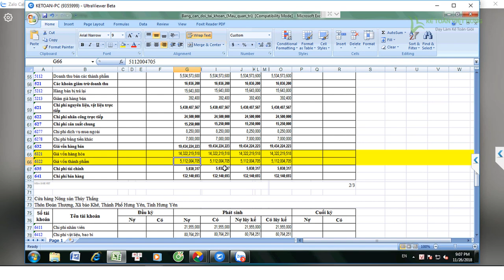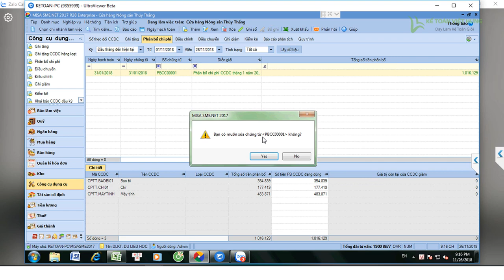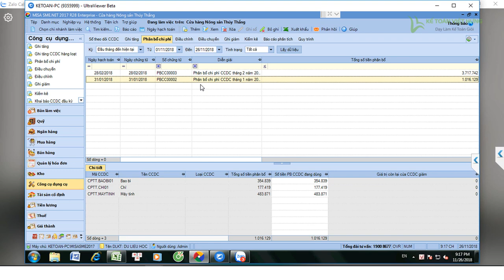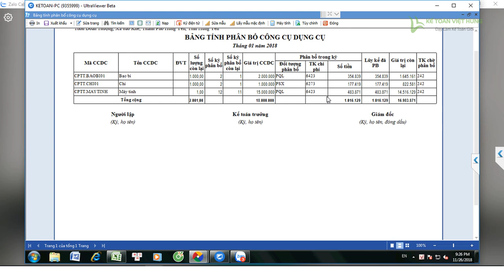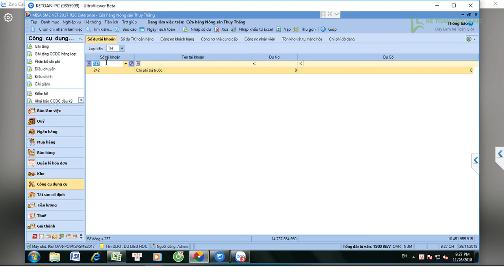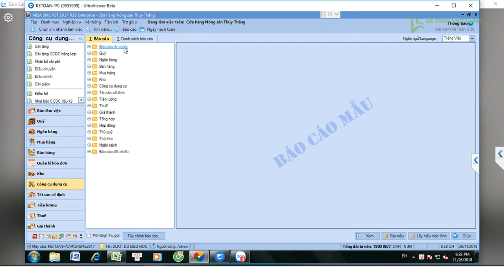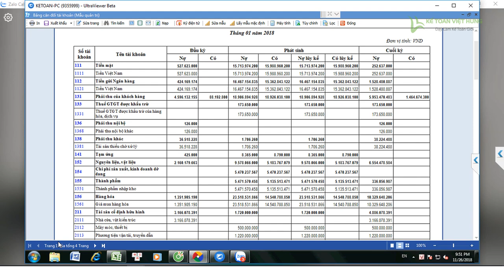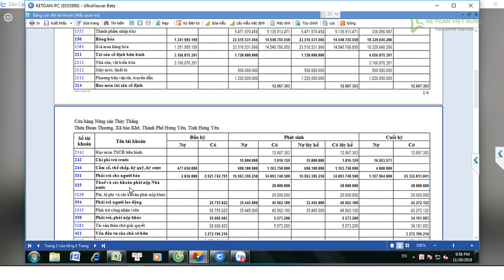Học kế toán tại Hưng Yên qua mạng cùng giảng viên của Kế toán Việt Hưng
Học kế toán tại Hưng Yên, hình thức học online uy tín, chất lượng giúp học viên sắp xếp thời gian, không gian linh động để dễ dàng nắm bắt kiến thức

- Hoàn tiền: 100% nếu không hài lòng.
- Thời gian học: Vô cùng linh hoạt từ 8h30 - 23h00.
- Số buổi học: Không giới hạn.
- Giáo trình động: Cập nhật liên tục trên website.
- Chứng từ sống: Thật 100%.
- Giáo viên: 100% kinh nghiệm trên 3 năm.
- Hỗ trợ miễn phí: trọn đời.

1. Danh sách các khóa học KẾ TOÁN DOANH NGHIỆP

2. Danh sách các khóa học KẾ TOÁN HÀNH CHÍNH SỰ NGHIỆP

3. Danh sách các khóa học LÝ THUYẾT KẾ TOÁN

4. Danh sách các khóa học KẾ TOÁN QUẢN TRỊ